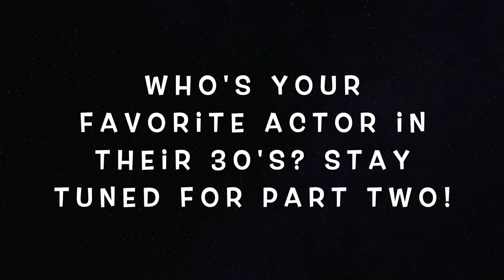15 Gorgeous Korean Actors In Their 30's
Check out PART ONE of 15 Gorgeous Korean Actors In Their 30's!
Photo credits on video.

Video belongs to What The Kpop Do not edit, cut, or reupload.